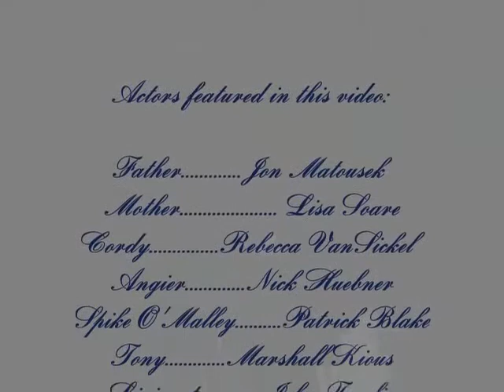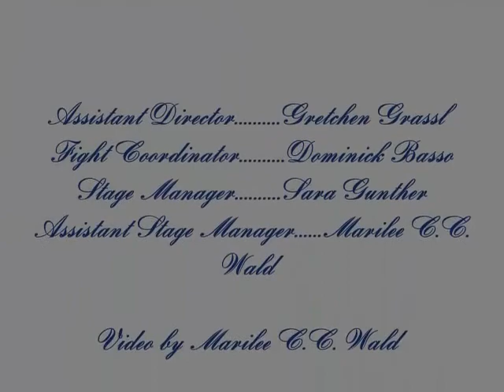"The Happiest Millionaire" combat rehearsal.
Performed by Kirk Players on October 10, 2011.